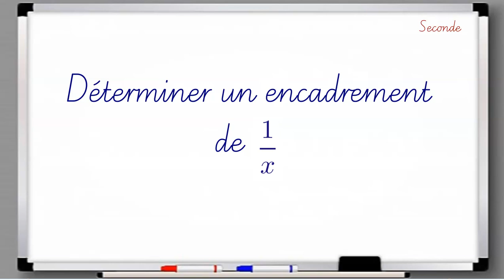Déterminer un encadrement de 1/x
Fonction de référence – Fonction inverse – Variations.